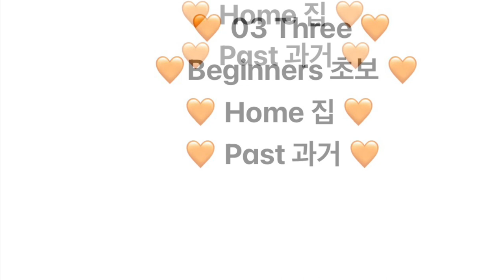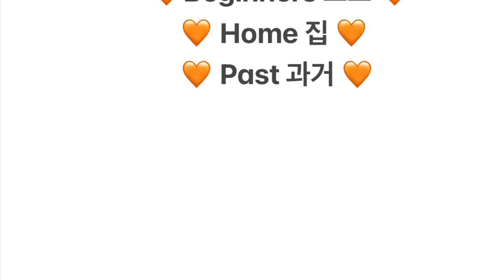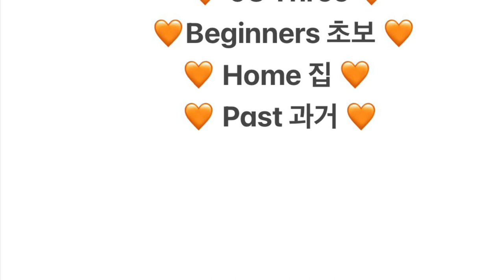CGBP03 Home 집 [Past 과거]